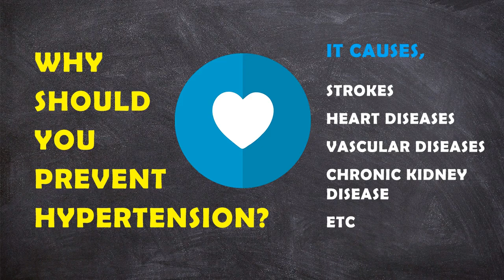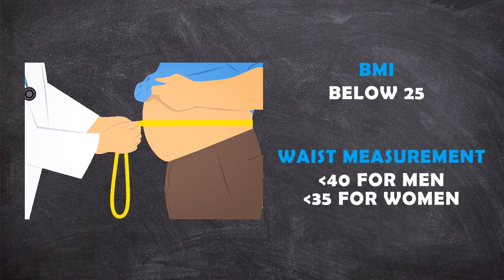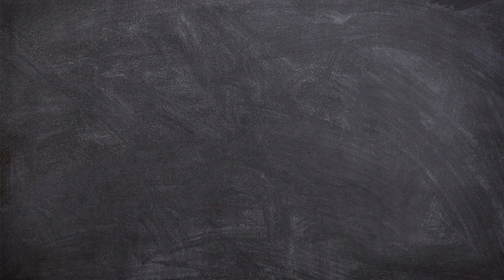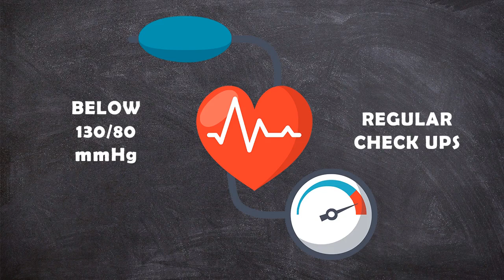5 Natural Ways to Lower Blood Pressure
Best way to lower blood pressure? How to prevent high blood pressure?

High blood pressure, also known as Hypertension is a common medical illness. In this video, we talk about five natural ways you can use to lower your blood pressure quickly even without using medicines and to maintain a healthy blood pressure.
There are two components in blood pressure : Systolic blood pressure and diastolic blood pressure. Hypertension is defined as blood pressure more than 140/90mmHg.

It is a major risk factor for strokes, heart diseases, chronic kidney disease and vascular diseases etc which are responsible for premature deaths. Therefore, you must maintain your normal blood pressure below 130/80mmHg.

For a better control, early diagnosis and life style modifications are essential.
In this video, we talk about 5 easy life style modifications you can use.  Weight reduction is very important. Best diet for high blood pressure has to have lot of vegetables, less fat, more fibers and low salt. Best exercises to lower blood pressure are aerobic exercises for 30min per day for 3-5 days a week.  Stopping alcohol and smoking is also important. And reducing stress and relaxation also play a role.
Learn how to follow these steps and change your lifestyle to achieve blood pressure control and get a healthy life.